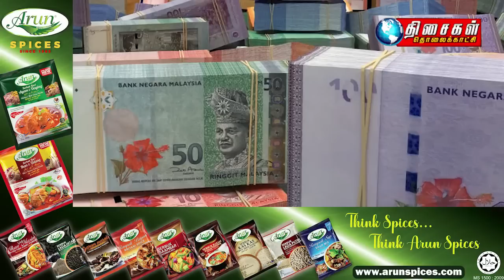MALAYSIA TAMIL NEWS 1PM 16.02.23 Sosma needed for national security, says Saifuddin Nasution